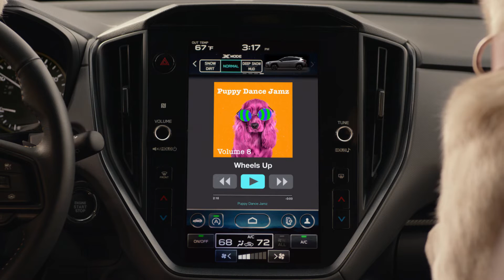Anuncio Perros Subaru Crosstrek 2024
Car Commercial. Spot. Pub. Publicité. Tv Ad. Advert. Pubblicità. Werbung. Kommerzielle Weihnachten. Werbespot. Реклама. Advertentie. Reclame. Reklam. Reklama. Comercial. διαφήμιση. Propaganda. โฆษณา. TVCM コマーシャル. 광고. Auglýsing. Trailer.